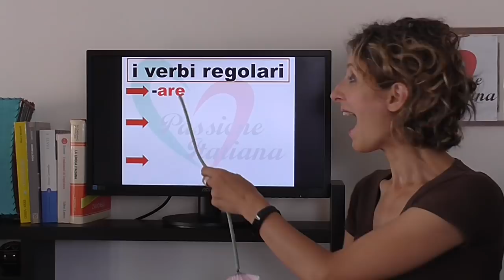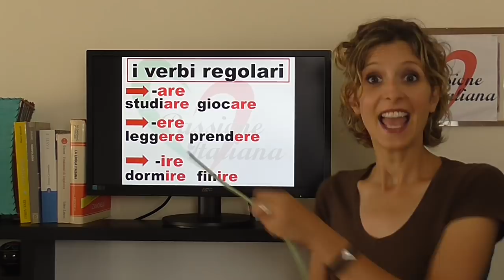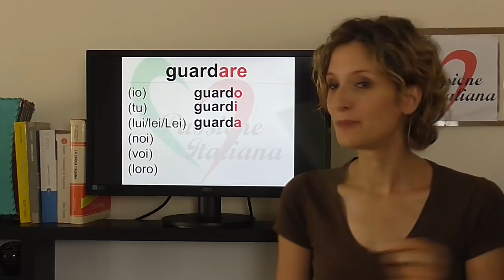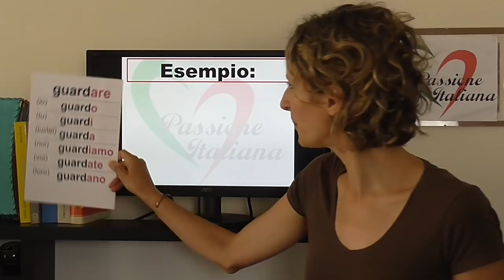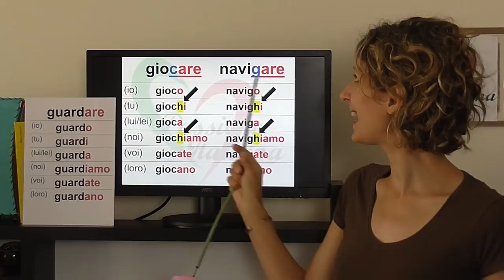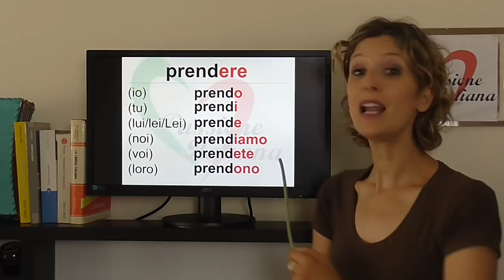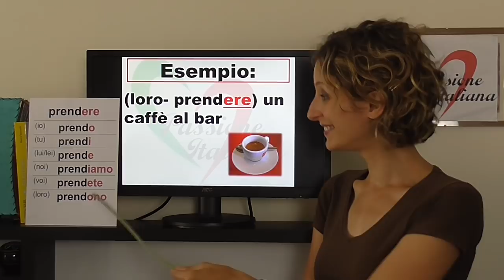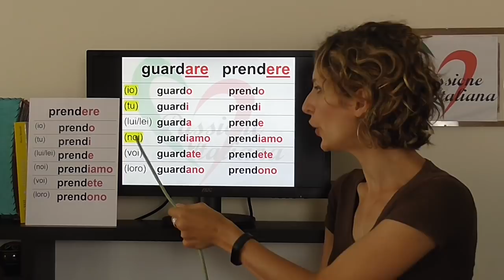23. Learn Italian Beginners (A1): The present tense (pt 1- regular verbs in -are and -ere)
23. Learn Italian Beginners (A1): The present tense (pt 1- regular verbs in -are and -ere)

I verbi in italiano si dividono in 3 coniugazioni (-are, -ere, -ire). In questo video vediamo come coniugare i verbi regolari delle prime due coniugazioni (-are , -ere).
Tutti i verbi regolari che terminano in “-are” hanno le stesse terminazioni: -o, -i, -a, -iamo, -ate, -ano
Es. guardare: (io) guardo, (tu) guardi, (lui, lei, Lei) guarda, (noi) guardiamo, (voi) guardate, (loro) guardano.
Attenzione ai verbi che terminano in “-care” e “-gare”: bisogna aggiungere una “h” in “tu” e “noi” (es. tu giochi, noi giochiamo).
Tutti i verbi regolari che terminano in “-ere” hanno le stesse terminazioni: -o, -i, -e, -iamo, -ete, -ono.
Es. prendere: (io) prendo, (tu) prendi, (lui, lei, Lei) prende, (noi) prendiamo, (voi) prendete, (loro) prendono.
Ricordate che, tranne in alcuni casi, non usiamo il pronome insieme al verbo (diciamo “guardo”, non “io guardo”).
Potete usare i nostri video anche per imparare nuove parole. Scrivete le parole che incontrate di volta in volta e il vostro lessico diventerà sempre più ricco!

Italian verbs are grouped into three conjugations (-are, -ere, -ire). In this video you’ll learn how to conjugate the regular verbs of the first two in the present tense (-are, -ere).
All regular verbs ending in “-are” have the same endings: -o, -i, -a, -iamo, -ate, -ano
E.g. guardare (= to watch): (io) guardo, (tu) guardi, (lui, lei, Lei) guarda, (noi) guardiamo, (voi) guardate, (loro) guardano.
Pay attention to the verbs ending in “-care” and “-gare”: you need to add an “h” in “tu” and “noi” (e.g. tu giochi, noi giochiamo).
All regular verbs ending in “-ere” have the same endings: -o, -i, -e, -iamo, -ete, -ono.
E.g. prendere (= to take): (io) prendo, (tu) prendi, (lui, lei, Lei) prende, (noi) prendiamo, (voi) prendete, (loro) prendono.
Remember that, except in specific cases, we don’t use the pronoun with the verb since every subject has a different ending (we say “guardo”, not “io guardo”).
You can also use our videos to learn new vocabulary. Write down the words as you see them to build your vocabulary.

Ciao!